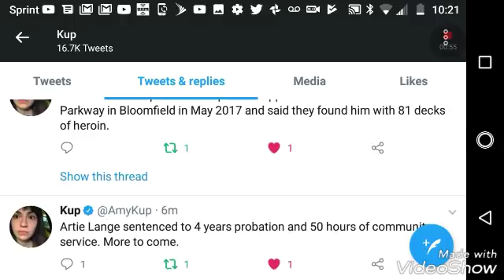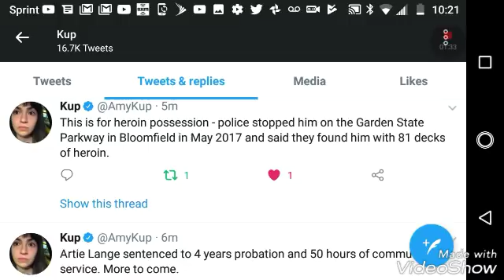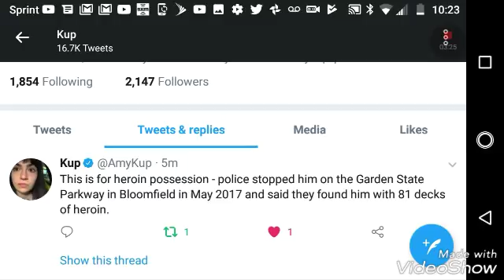Artie Lange Sentenced To 4 Years Probation!!!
The former Howard Stern show his who was recently fired by the AA show just got Sentenced